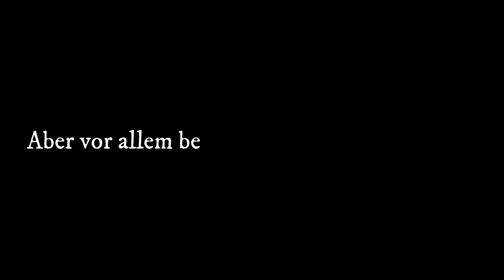Eine Danksagung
Ich war mir im ersten Moment nicht sicher, ob ich das hochladen soll, aber so wie es sich zur Zeit in der Welt abspielt mach ich eine Ausnahme.
Mit freundlicher Erlaubnis der parodierten Kanäle... zumindest von den Meisten...

Und natürlich alle anderen Kanäle, die mich treu unterstützt haben. Ihr wisst, wer ihr seid.

Links:
Berlin BER: